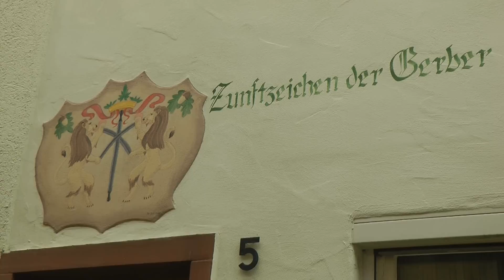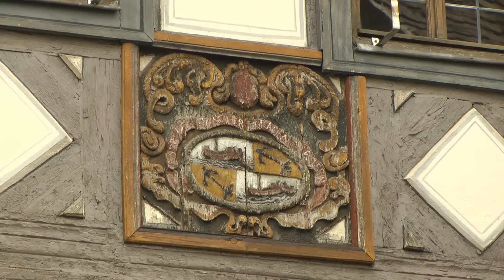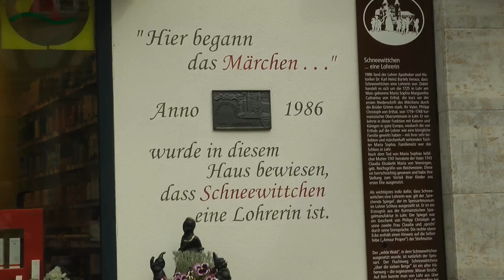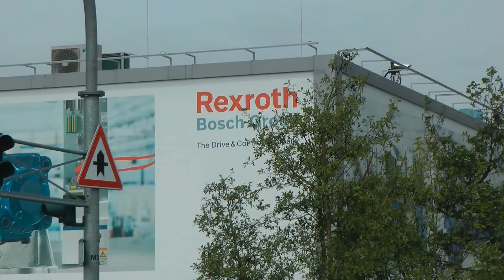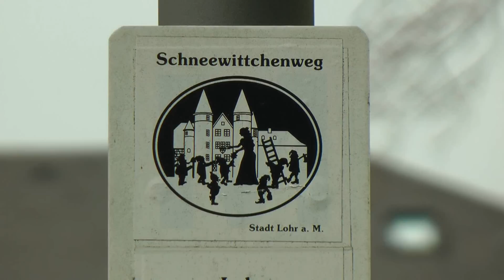Destination 2016: Lohr am Main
Lohr am Main is a small town in the Spessart hills between Aschaffenburg and Würzburg. It has a history spanning at least 700 years, and a unique claim to fame.

"Aretes"
"Hot Swing"

"Locally Sourced"
Jason Farnham

Send letters and postcards to:

Rewboss
Postfach 10 06 29
63704 Aschaffenburg
Germany